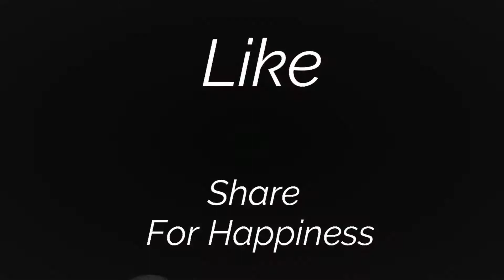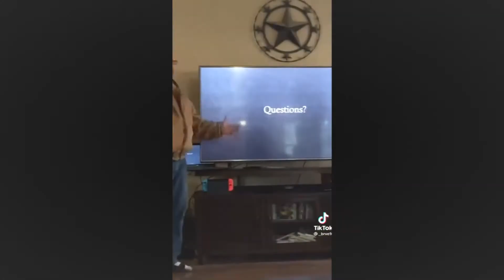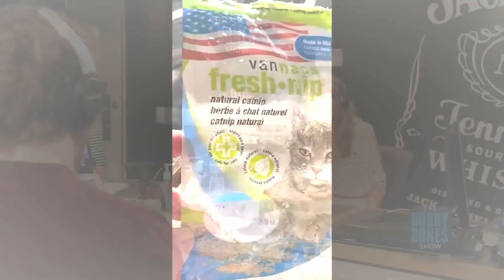Watch People Die Inside # 29 | Instatn Regret Compilation | Memes Site